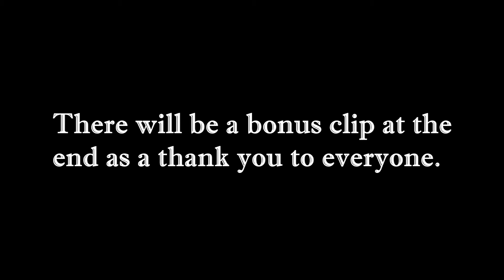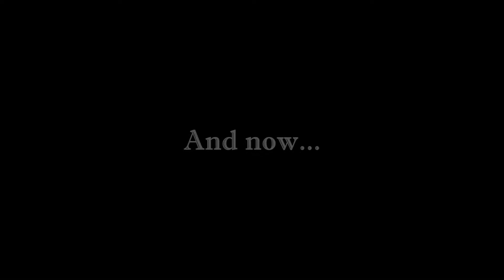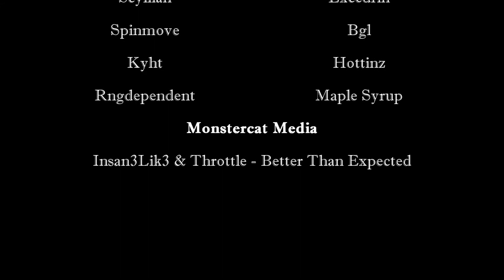Dudeerall - Boom Boom on RLS (With a Bonus)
Like and Favorite if you enjoyed my video.

Wanna Join Next Level PvP?

Insan3Lik3 & Throttle - Better Than Expected